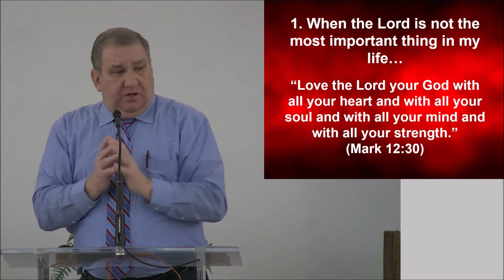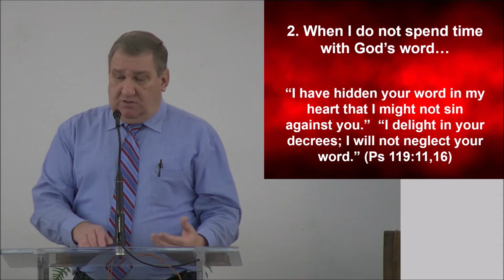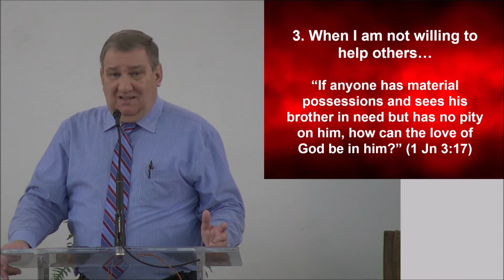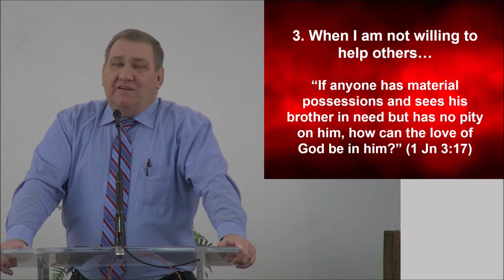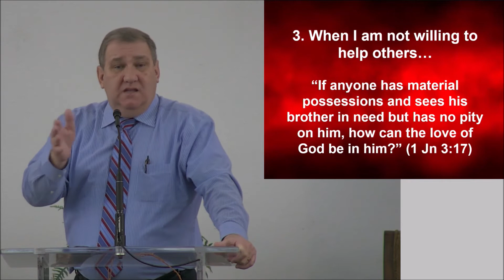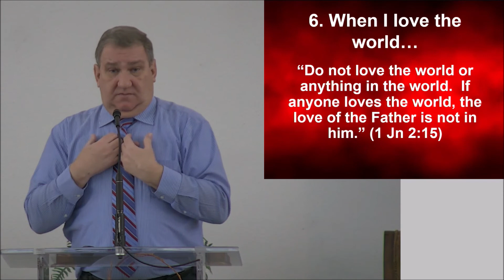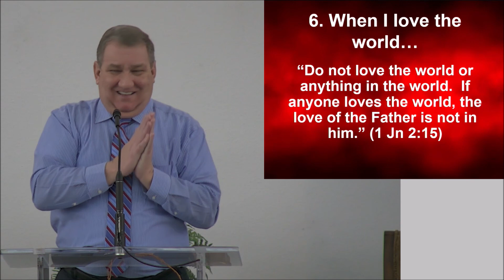01-31-21 Bible Class: First Love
Steve Chisholm teaching